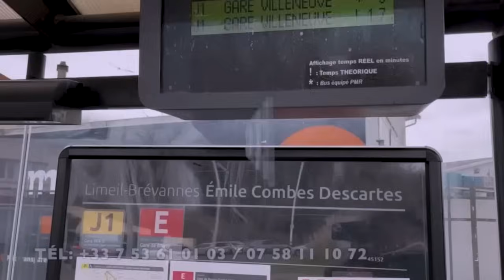Ferré Gola Dévoile plus de 70 Visas, Ba Journalistes Liste Ebimi+Gautier Sey et Maman top en Europe